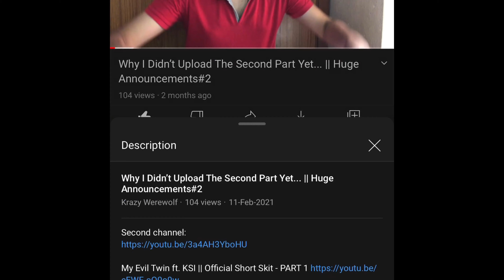18 MOFOS!!! || STORY-TIME#2